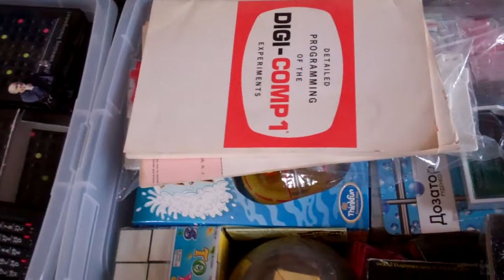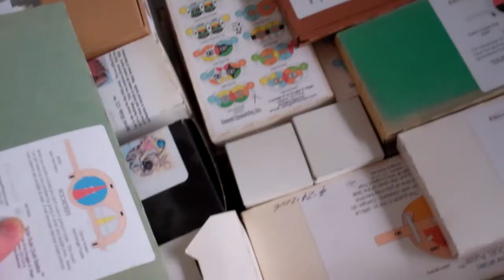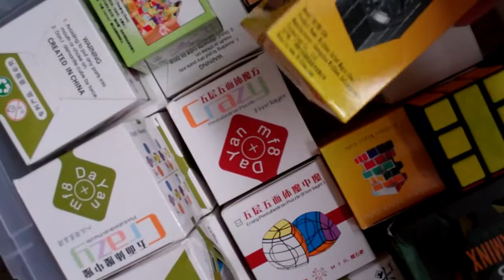My puzzle collection (Long video)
Here is a longer video of my puzzle collection.
The collection is mostly twisty puzzles, and resides in a rather full display cabinet, and twenty-four 30-litre storage boxes.